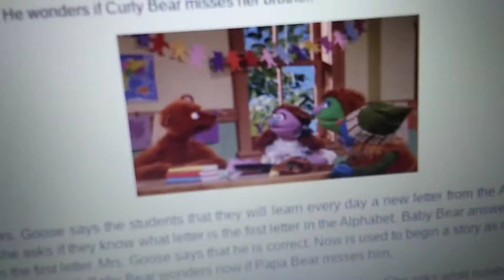September 5, 2019